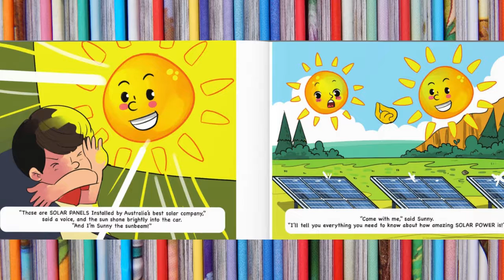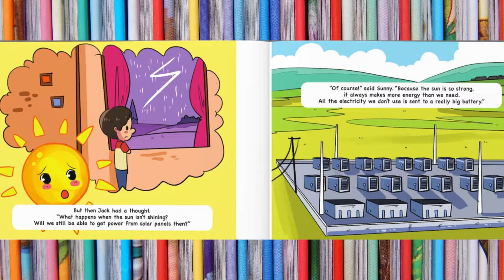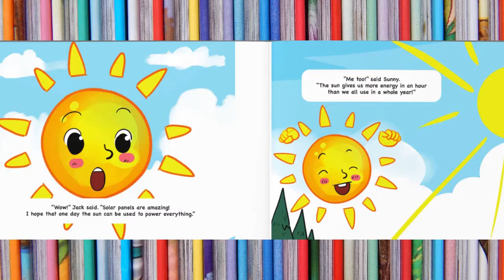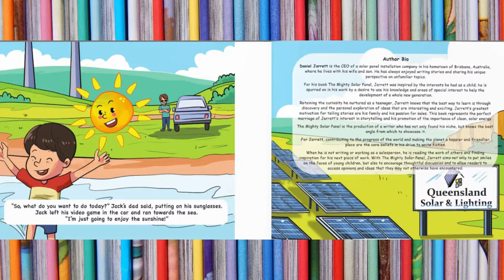💖The Mighty Solar Panel because nothing's more powerful than a sunny day!📚/Read along with Dixy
It seems just like any other car journey to the beach, but when Jack passes a field full of solar panels, he starts to wonder what on earth these strange things could be.

Thanks to his new friend, Sunny, a talking sunbeam travelling down from the sun, Jack is turned into a ray of light himself and soon learns about the process of turning the sun’s energy into power that everyone can use. By teaching him about what solar panels are used for and how solar power could save the world, Sunny shows Jack how exciting and amazing clean energy can be.

With a focus on the importance of renewable energy, the alternative it provides to fossil fuels and the unique process of using solar panels to power our homes, The Mighty Solar Panel is an invigorating story that will kick-start a child’s interest in the significance of going green.
by Daniel Jarrett  (Author)  Format: Kindle Edition

You can own your own copy of this book  from ⬇️